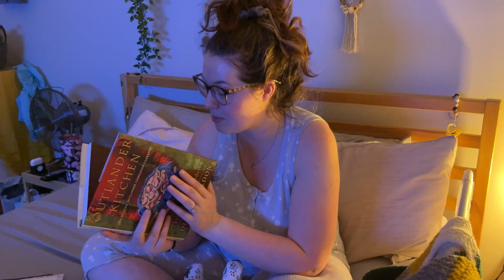An Entire Night With A Newborn | 7 Weeks Old + Exclusively Breastfeeding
Come along on a very realistic, full night with a newborn! xx